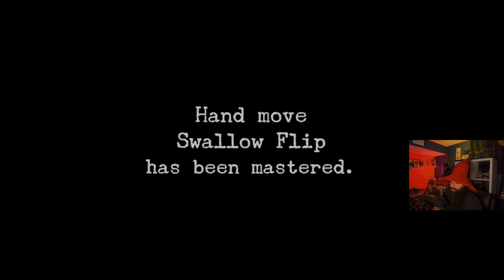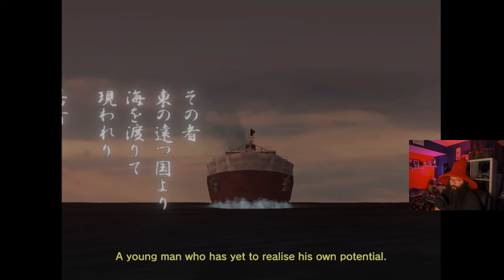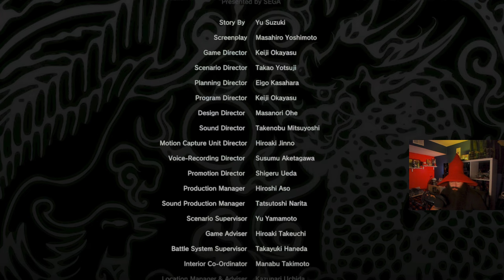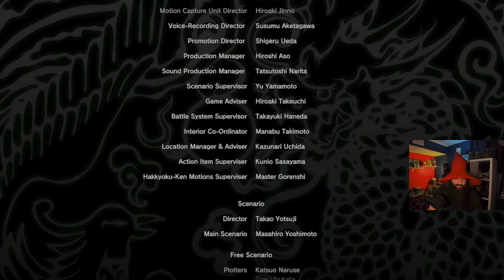It all comes down to this! The END! Shenmue Part 15